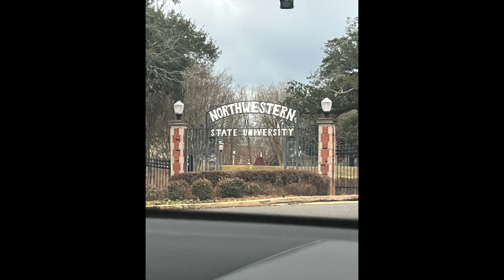mlkday MLK Jr. March- NSU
Hi!

Trapped in the South